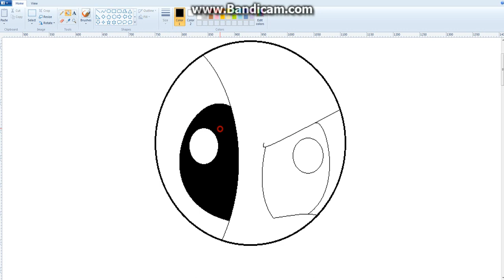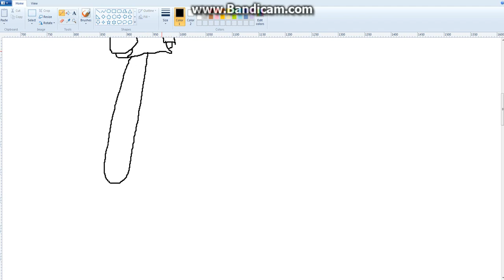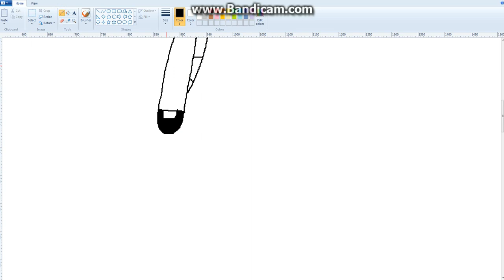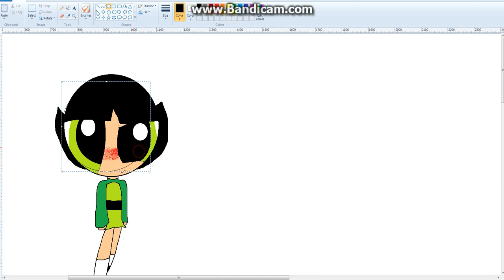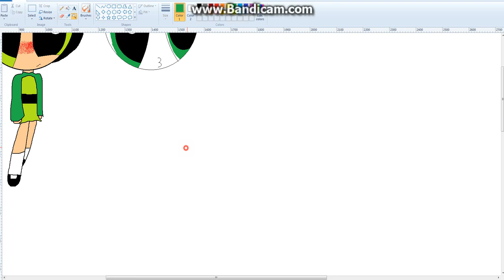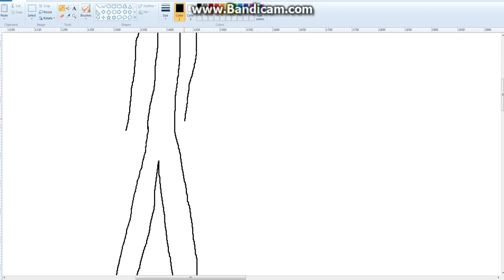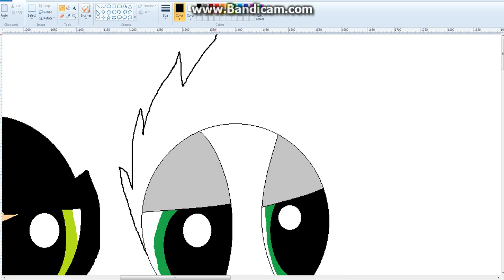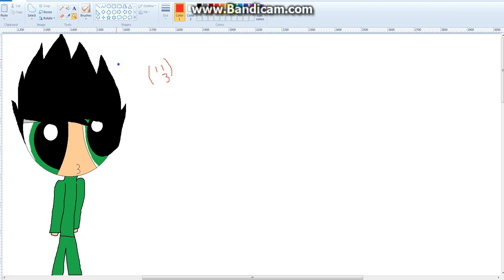Buttercup x butch Paint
Eh i dont own ppg not that good took 20 minutes